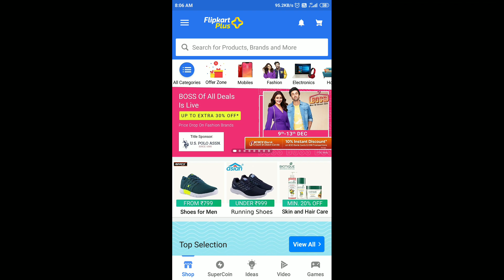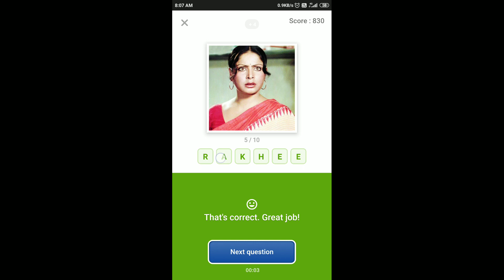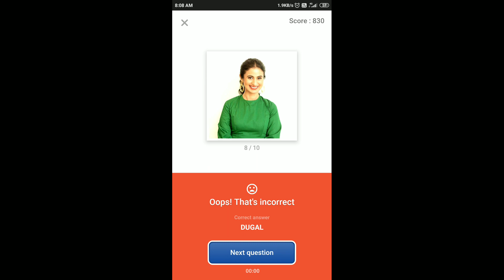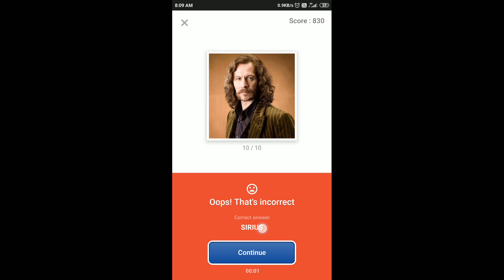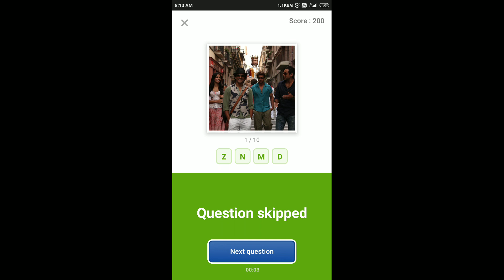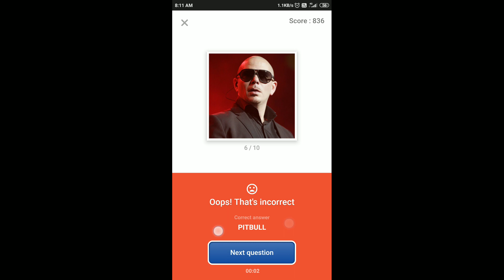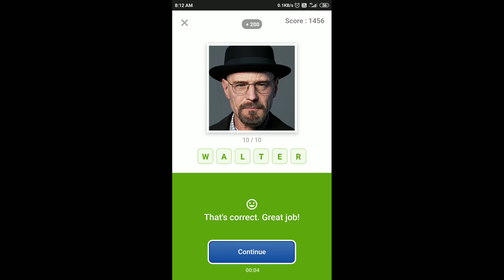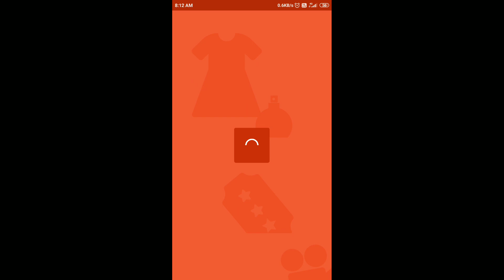Flipkart Guess What Quiz Answers Today | 11 December 2020 | Flipkart Game Zone | Part 1